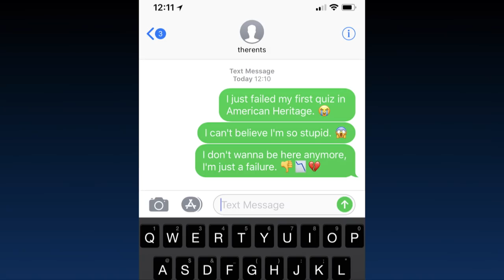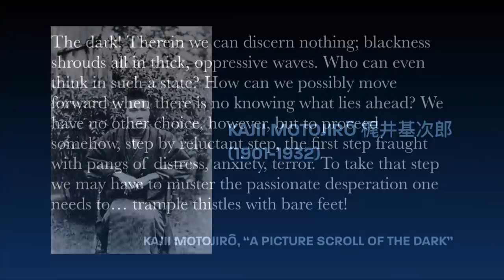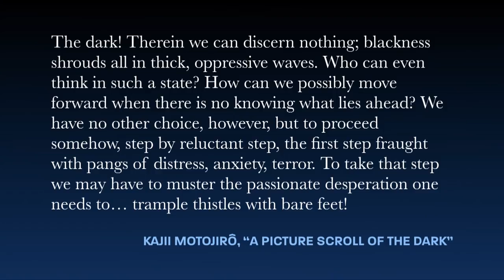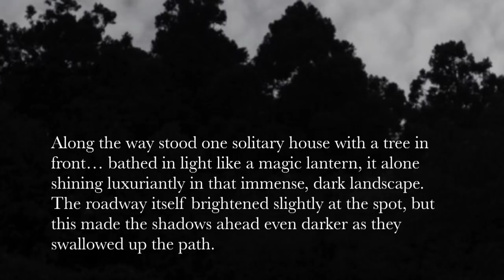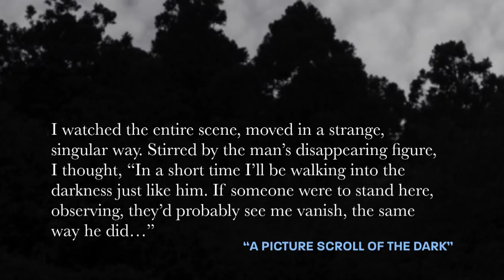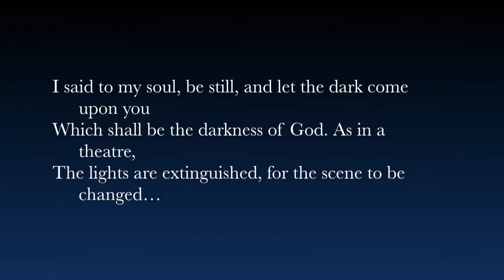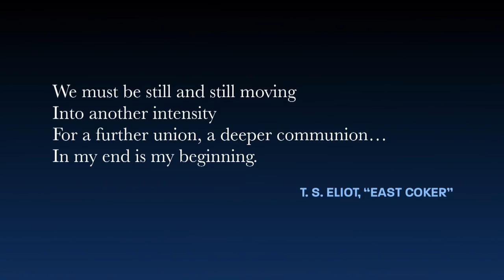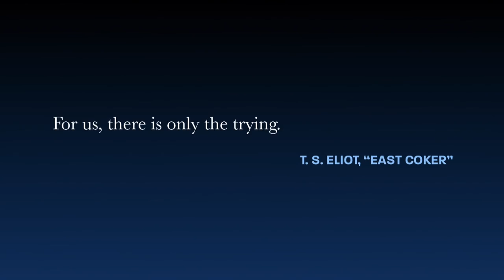Humble Uncertainty | J. Scott Miller | 2018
Exercising humility and honesty when seeking answers to life's questions cultivates within us a sort of humble uncertainty which expands our understanding.

This speech was given October 2, 2018.

"Students, one month of the semester is now past. For you beginning students, there is plenty of growth ahead, and I invite you to anticipate the time in a few years when you will assemble in this place wearing graduation robes to receive your degree. For those in the middle or finishing up, I invite you to look back on your experiences here and contemplate the value that attending college has added to your life.

What If God Gave Us What We Asked for Instead of What We Need?
Now, imagine if, during the second week of your first semester, while feeling sorry for yourself after failing a quiz, you had texted your parents about your doubts regarding college. Consider how great your relief and consolation would have been had they immediately driven to Provo, packed you up, and taken you back home, where a fake diploma, conveniently purchased online, was sitting on your bed along with a note reading, “It’s just a piece of paper anyway!” I am certain, however, that the relief would have worn off rather quickly, especially as you came to realize that you would be living the rest of your life in your parents’ basement!

College is anything but “just a piece of paper.” It is all about the unique experiences you have, the struggle and confrontation with weakness, the self-discovery and overcoming, the ripening and growing in wisdom, and especially the learning that will happen with roommates and part-time jobs as much as—if not more than—in class.

Actually, life itself is very much like college. There may be times of fear when we wish for the tests and exams to be simplified or waived altogether and when we ignore the fact that life is a complex system designed by loving Heavenly Parents to make us into better people and prepare us to confront an eternity of expanding opportunities. Sometimes, when we pray to have our trials end quickly, we are like first-year students sending home pity-me texts. If God were to immediately grant our request and swoop in and rescue us, well, then for us eternity might just prove to be something of a basement experience.

Instead, God, like other wise parents, knows that great things will come out of the difficulties and challenges we face because He knows our eternal identity. We, on the other hand, are clueless about that identity most of the time and live our lives forever perched on the edge of a dark, inscrutable path we call the future, uncertain of what it contains. We cannot see what lies ahead, and most of the time that makes it discouraging, if not utterly terrifying.

This morning I would like to explore some ideas about how we might move forward into the future to become all that God knows we can become. One of the things I like most about my discipline of comparative literature is that it often brings together a variety of interesting works of literature under the same analytic microscope, often with very surprising results. In that spirit, I would like to share wisdom and beauty about facing our uncertain future from a Japanese writer and a British poet.

Kajii Motojirō on Finding Beauty in the Dark
Kajii Motojirō lived out his brief life at the beginning of the twentieth century facing the ever-present specter of an early death from tuberculosis. In one of his creative essays, written in 1927 and entitled “A Picture Scroll of the Dark,” he mentions reading about a Tokyo burglar who was successful for years because he developed the ability to rob houses in total darkness. Kajii contrasts that burglar with most of us, who are quite helpless in the dark, and he describes how darkness represents a frightening boundary:

The dark! Therein we can discern nothing; blackness shrouds all in thick, oppressive waves. Who can even think in such a state? How can we possibly move forward when there is no knowing what lies ahead? We have no other choice, however, but to proceed somehow, step by reluctant step, the first step fraught with pangs of distress, anxiety, terror. To take that step we may have to muster the passionate desperation one needs . . . to trample thistles with bare feet! [梶井基次郎、「闇の絵巻」; author’s translation]"